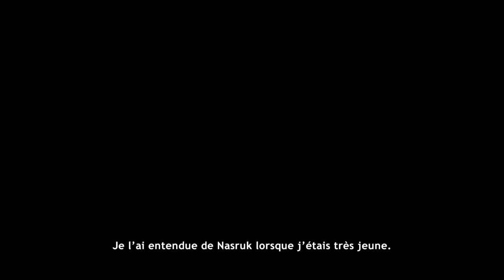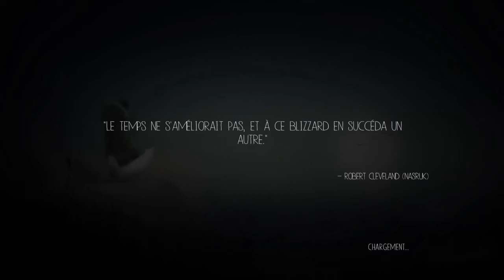Découverte de Never Alone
Aujourd'hui découverte de Never Alone sur Playstation 4 ! (Kisima Innitchuna)

Je tient à m'excuser pour les musiques de fonds ce n'est pas de ma faute.

Mon ID PSN : Timy974-Youtube
Mon ID Miiverse : Timy974-Youtube